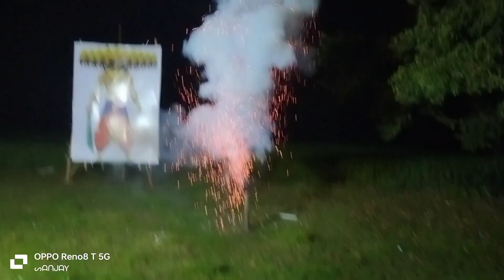ରାବଣ ପୋଡି ର ନୂଆ ତରିକା 2023🤣🤣 || New Trick Rawan Burning || Patarsuni World